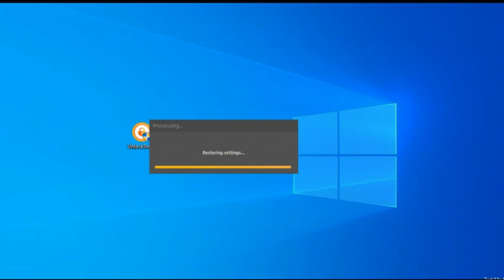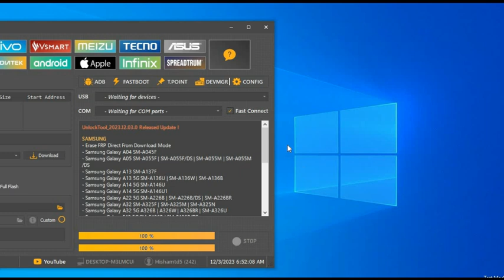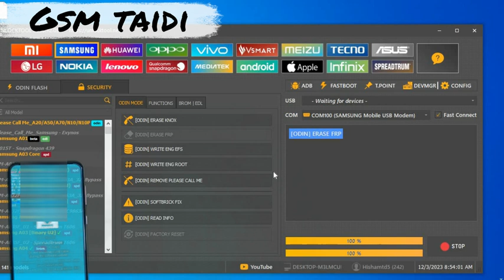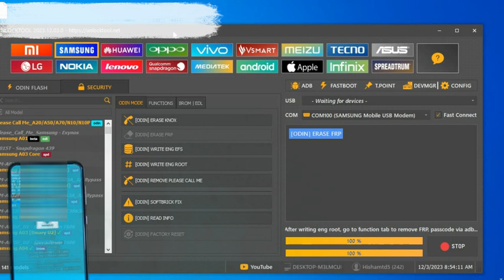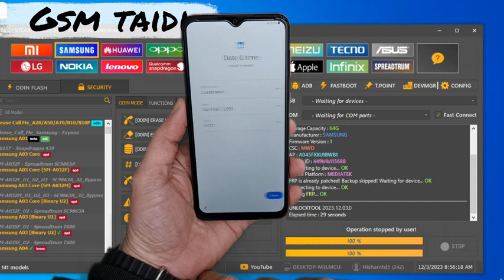Samsung Frp Bypass Android 13 Big update By downloading mode Samsung Frp Direct Remove 2024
boom all Samsung Direct Unlock frp New method 2023/2024
*#0*# Not working solution by Unlock tool thank you
One click Google Accout Unlock On Samsung a04 /a04e/a14/a03s...
1 = LIKE VIDEO ✔️
3. = SHARE VIDEOS ✔️